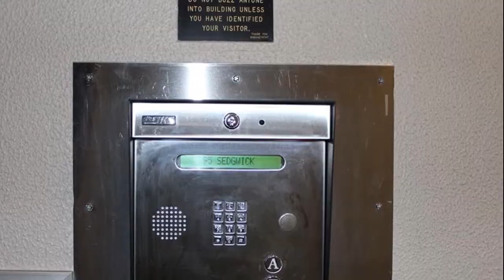RESTV Yonkers Condo For Sale | 95 Sedgwick Ave Apt 3B | Tibbets Hills | New York-Newark-Jersey City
Yonkers 2 Br 2 Bath Condo For Sale
95 Sedgwick Ave Apt 3B | Tibbets Hills Neighborhood | New York-Newark-Jersey City
To see more homes, search: RESTV Yonkers Condo for sale

Welcome to 95 Sedgwick Ave! This legal two bedroom, one and a half bath unit is a rare find in this desirable neighborhood. Hardwood floors, updated kitchen with stainless steel appliances. Luxurious lighting features throughout give unit 3-B the modern yet comfortable feel you can truly appreciate. Conveniently located between McLean Ave and Sedgwick Ave close to supermarkets, restaurants, and entertainment. GREAT for commuters, Beeline 4 bus located outside of the building, 10 minutes away from the 4 train and 24 minutes to Grand Central Station via train. Tibbets Brook Park is just minutes down the road with many outdoor activities such as hiking trails, picnic areas, a pool with a lazy river, biking, playground, miniature golf. Great for kids! Included are Heat, Hot Water, Sewer, Water & trash disposal. ($225,000)

Features: Hardwood Floors, Updated Kitchen